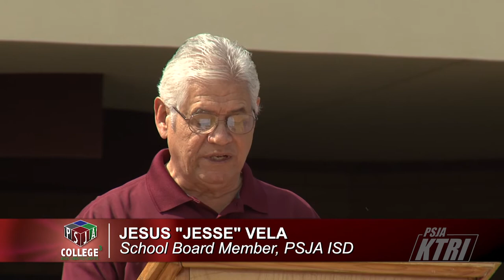PSJA Early College HS hosts unveiling ceremony for new campus statues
Students and staff at PSJA Early College High School hosted an “Unveiling the Legacy” ceremony for three new bear statues that have been placed at the entrance of the campus.

During the ceremony, students and administrators spoke of the special legacy and traditions instilled within the PSJA community. The school was the first district high school, opening its doors in 1916 at the current PSJA Thomas Jefferson T-STEM Early College High School campus on Business 83. A year later, nine students graduated as part of the first class in 1917. Since, thousands have become proud alumni of the school. In 1962, a new high school was built in the corner of Veterans and Ridge (most currently the old San Juan MS), until the early 2000s when it moved to its current location just across the street.

Current students and alumni were part of the ceremony, showcasing the Bear Pride.

April 2017